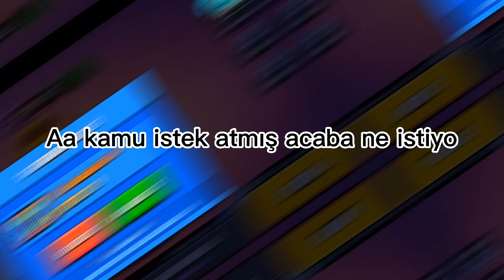KamuflaJ a kışkırtma...😎🤭🤭